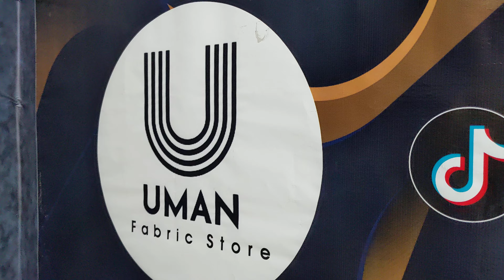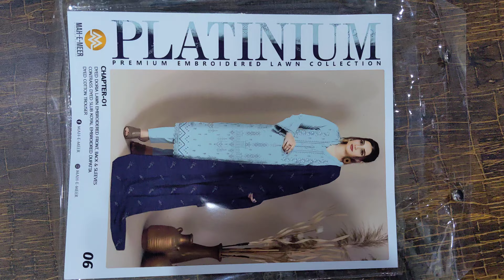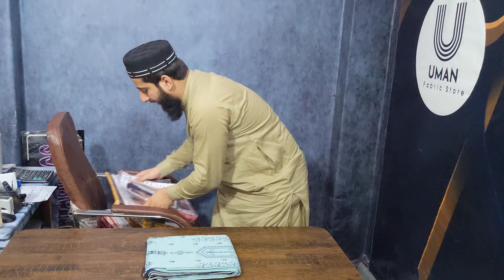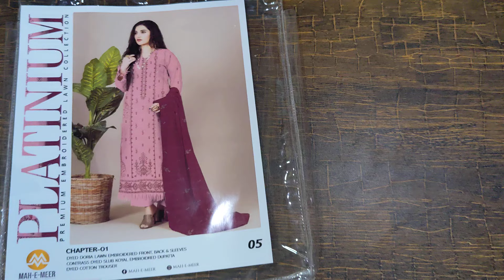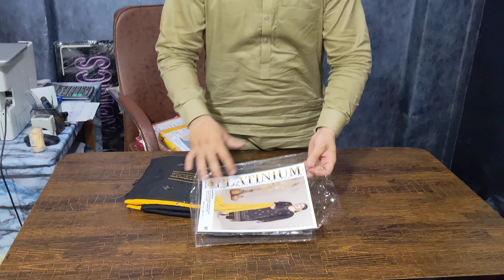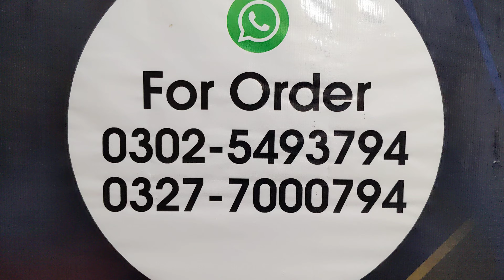Original brand lawn Embroidered 3PC suits|platinum lawn embroided collection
original lawn 2pc sale 2024|fresh left over stock| Edenrobe Men's unstitched

MOTIFZ ORIGINAL LAWN 2PC SUIT |EDENROBE MENS UNSTICH SUIT |SUPER WHOLESALE PRICE#wholesalemarket

DAILY UPDATE KE LYE ;

ladies suiting
ladies unstiched fancy suits
asim jofa unboxing
new vol cross stich
ladies fashion and design
pakistani ladies dress design
shopping vlogs
designer dress design
low price ladies dress
bin saeed collection
online shopping
riwayat cutwork duppata
bin saeed lawn cutwork collection